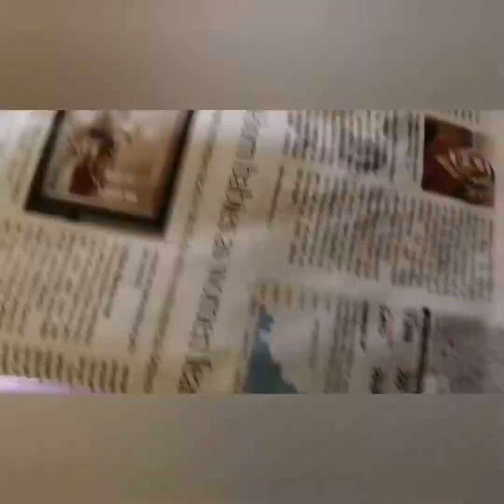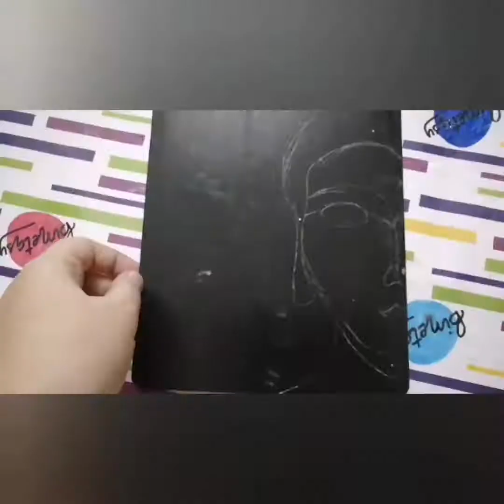How to make newspaper clay without a blender | useful decor piece | easy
The requirements mentioned in the video are the things I used to make the newspaper clay, in order to keep the video short. I didn't show the full process of adding it.

*Using a blender to make newspaper clay may affect the quality of the product*

*Exclusive binetasy crafts*

*Binetasy recipes*